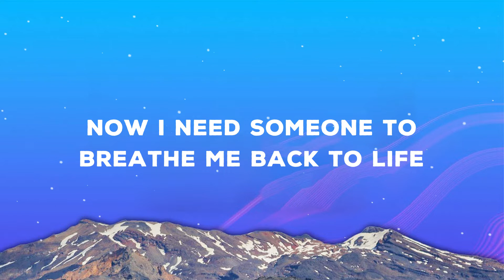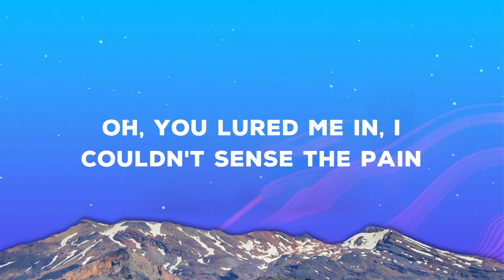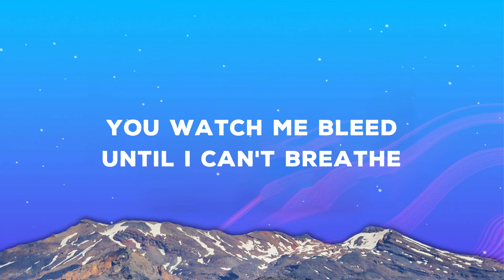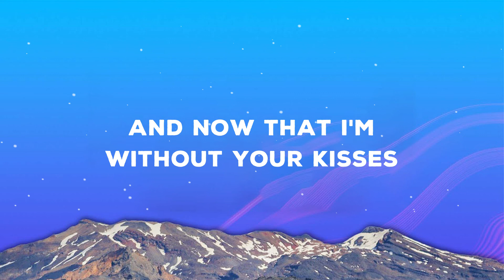Shawn Mendes - Stitches (Lyrics)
[Pre-Chorus]
Move on

[Pre-Chorus]
Move on